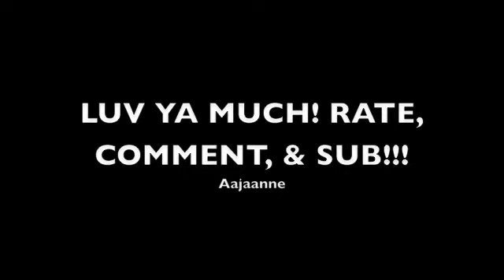Me Singing Obsessed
I LOVE you all and dont know why Youtube isnt lettin me comment on my own video to say thank you! So Ill be saying thank you in the next video and saying it here. THANK YOU I LOVE YOU ALL!